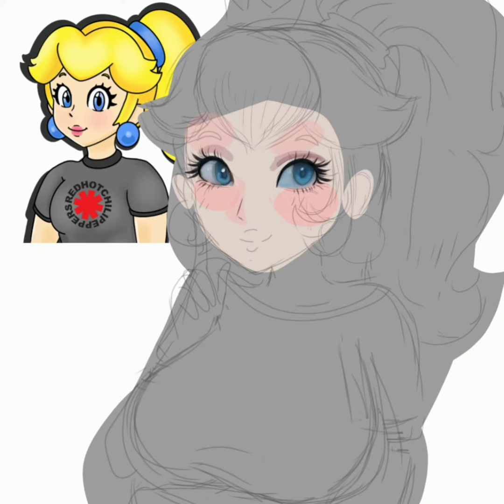Princess Peach fanart speedpaint (ibispaintx)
🌸Dibujo me pertenece /drawing belong to me

🌸Personaje no me pertenece/character does not belong to me

🌸Canción/song:Dangerous
by:Kendall Offisiall ft Akon

🌸~·Apps que uso/Apps that i use~.
×App dibujo/drawing: ibispaint x
×video app: Capcut

Jomy wolf's art

Tags🌸princesspeach